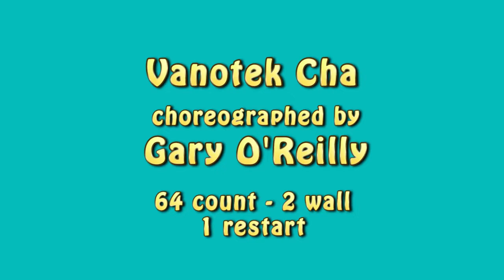Vanotek Cha line dance demonstration and tutorial by Stephie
Demonstration 0:00       Walkthrough 3:34        Counts 5:37     Restart 6:24